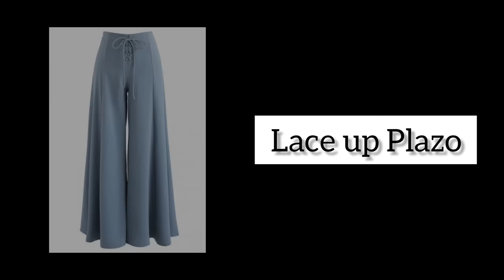26 Types Of Palazzo With Names | Different Types Of Plazo With Names | Latest Plazo Pant Design 2021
26 Types Of Palazzo With Names | Different Types Of Plazo With Names | Latest Plazo Pant Design 2021 | Plazo Design

Today in this video I'm sharing 26 types of Plazo with their names.

26 Types of Palazzo Pants for comfortable and enduringly chic Look
Layered Palazzo
Pocket Palazzo
Denim Palazzo
Skirt Look Palazzo
Tassel Palazzo
Tiered Palazzo
Formal Palazzo
Slited Palazzo
Straight Palazzo
Tie Side Palazzo
Belt Palazzo
Culottes
Foldover Palazzo
Double Layered Palazzo
Flared Palazzo
Bootcut Palazzo
Bordered Palazzo
Dhoti Palazzo Pants
Side Slit Palazzo
High Slit Palazzo
Ruffled Palazzo
Wrap Palazzo
Pleated Palazzo
Tuck Palazzo
Wrap Front Palazzo
Sheer Palazzo Pants

If you want more videos about any outfits and ideas then write in comment section.

I really hope you enjoy it and don't forget to

Musician: @ASHUTOSH